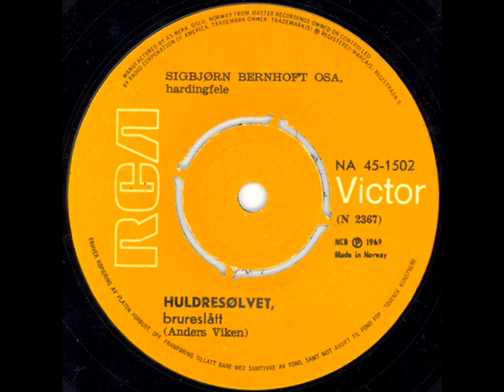Sigbjørn Bernhoft Osa Huldresølvet